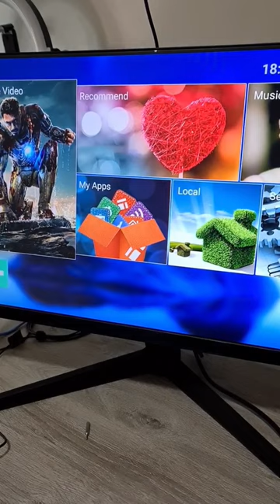FREE FIRE NA TV BOX MXQ PRO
Teste free fire na TV BOX MXQ PRO